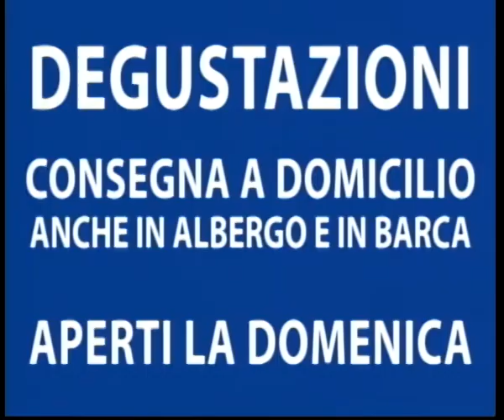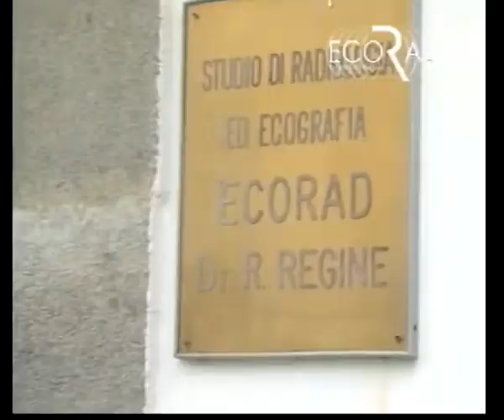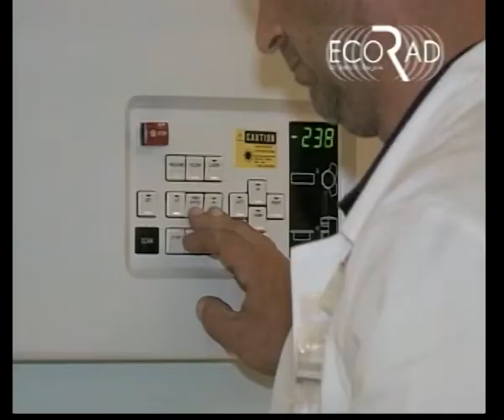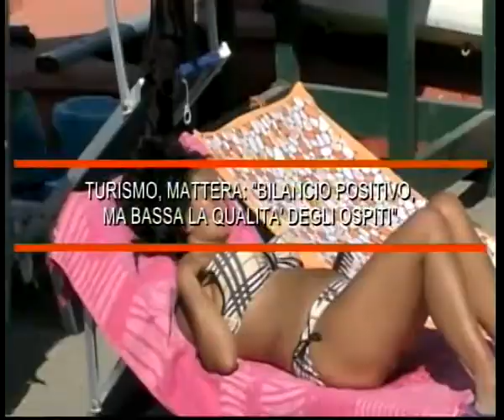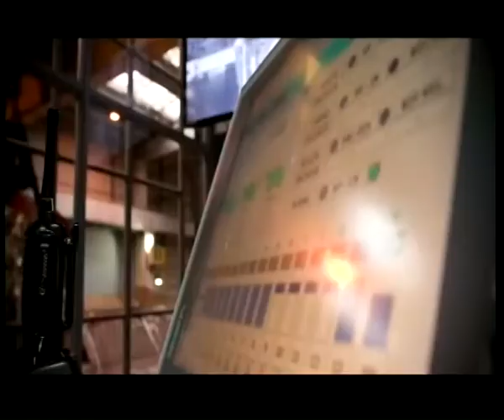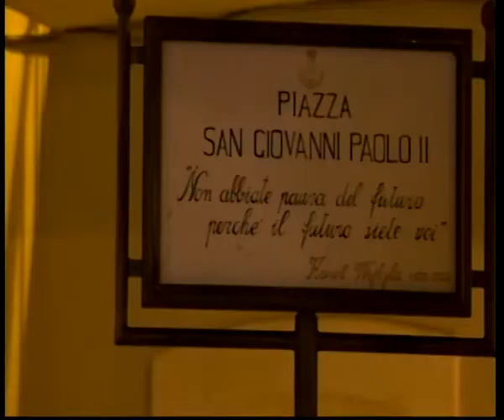tgi 29 08 2019